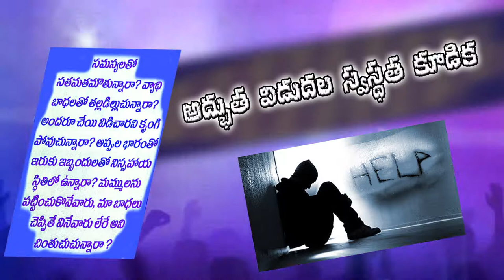Evangelist.Mercy:Meeting Promo Ravulapalem